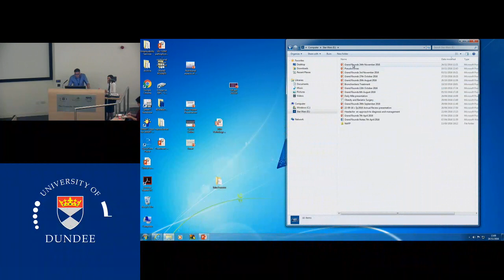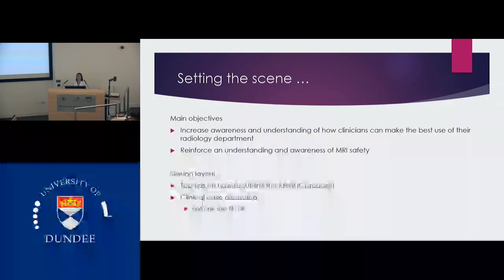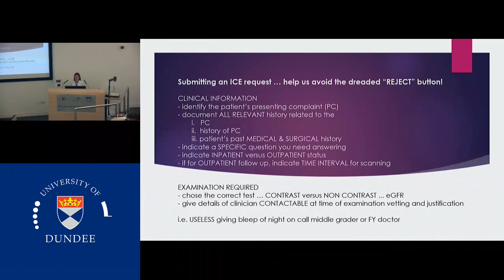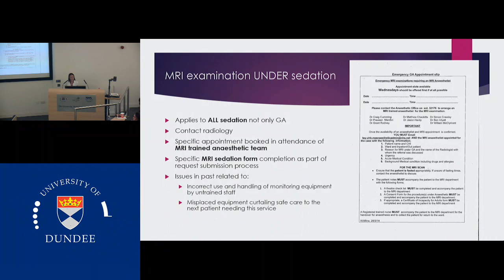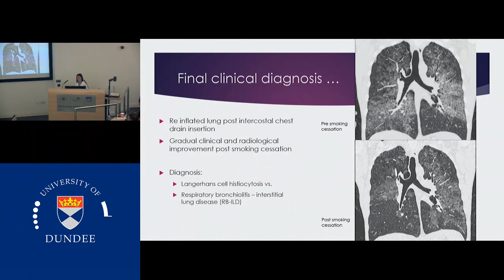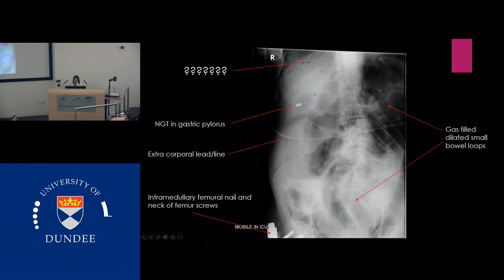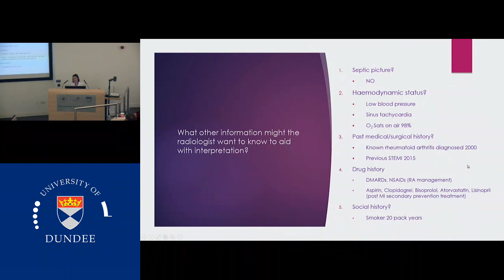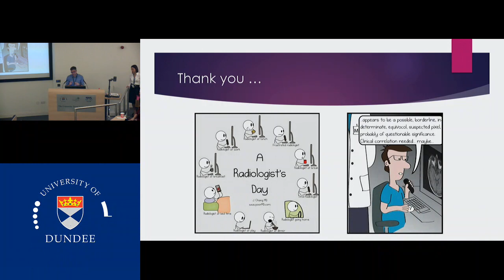Grand Rounds 24th November 2016 - Clinical Radiology Department Update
Consultant Radiologist Nicola Schembri gives us an update on the inner workings of the clinical radiology department, and how we can best work together for our patients.